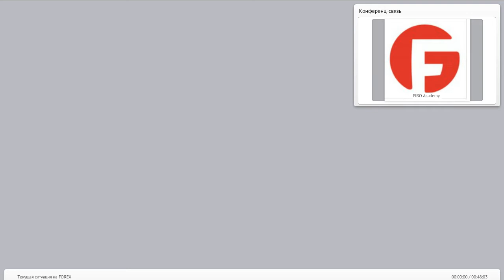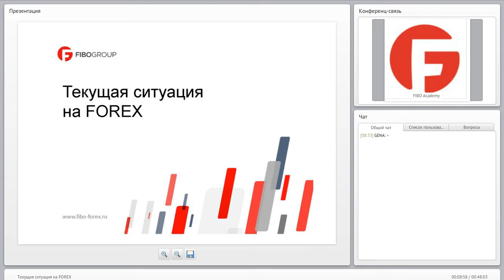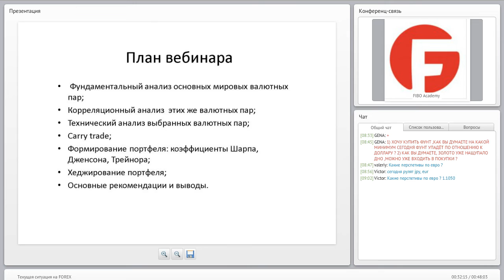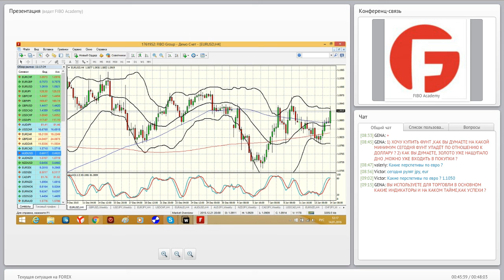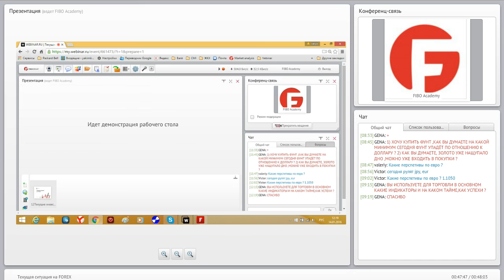Вебинар Василия Якимкина "Текущая ситуация на FOREX" от 14.01.16